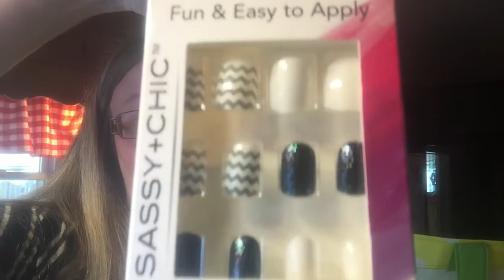Fun Friday Winner!!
Want to send me friend mail, Christmas Card, products to review, or do a gift exchange?
Angela Whitman
Piedmont, SC 29673